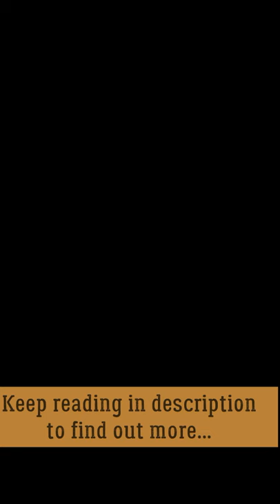Why My GOLDEN RETRIEVER Is Better Than Yours